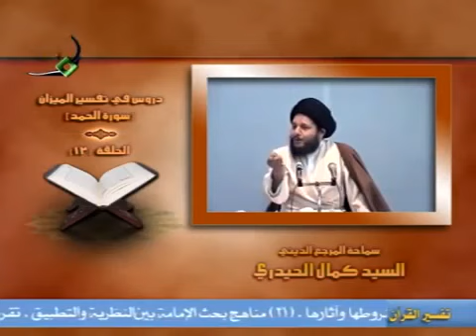أئمة أهل البيت (ع) هم الصراط المستقيم | السيد كمال الحيدري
عنوان الدرس| دروس في تفسير الميزان (27)